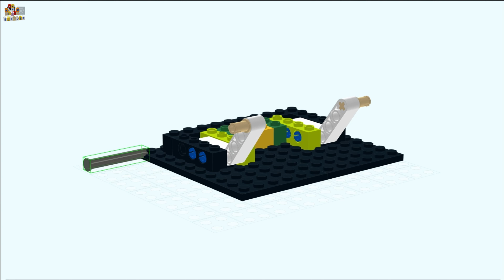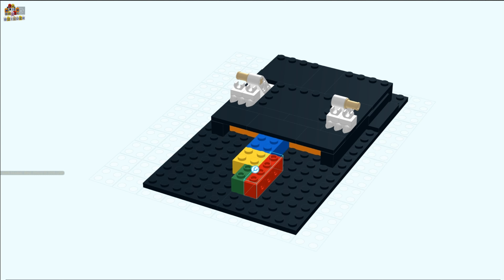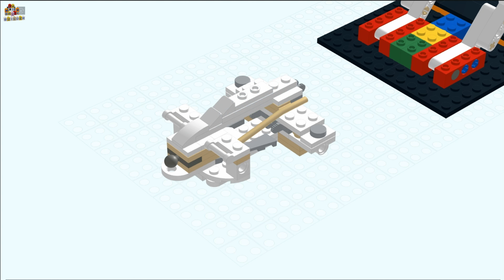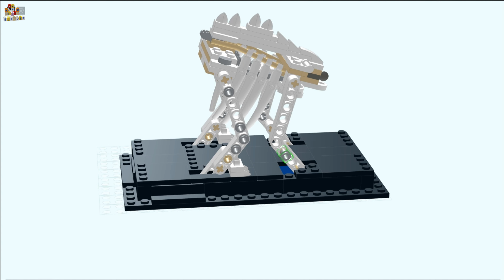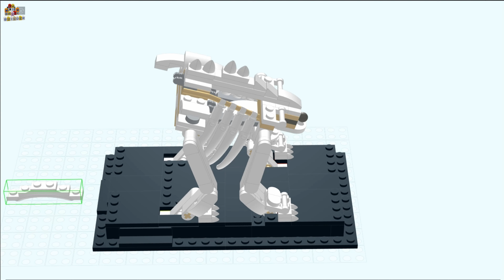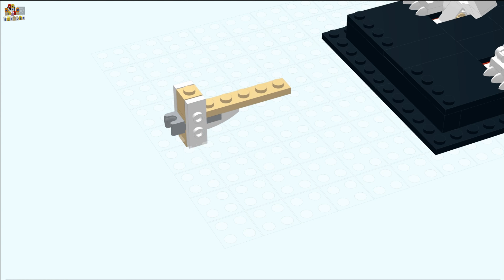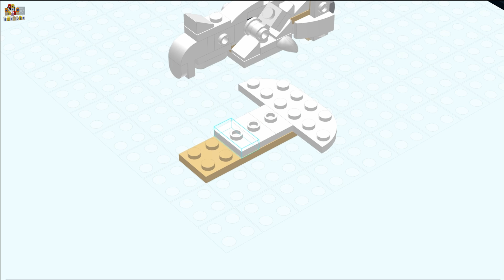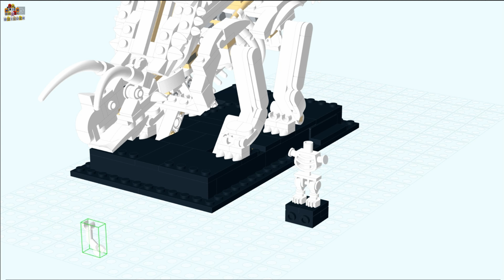🦖LEGO Ideas Triceratops Horridus dinosaur fossils SET 21320 🔥 Speed Build 3D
Welcome to 3D Brick Builder
Description: Video
LEGO Ideas Dinosaur Fossils is a construction set that includes three different models of dinosaurs in the form of their fossil remains.
This construction set is the perfect gift for all fans of dinosaurs and paleontology, as well as for those who want to bring a bit of scientific atmosphere into their home and feel like a research scientist studying the history of our planet.